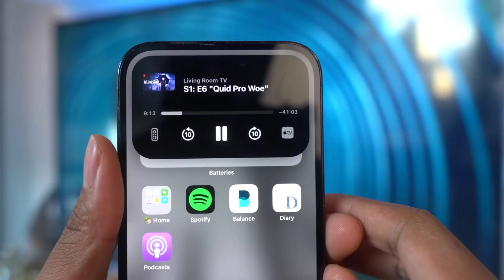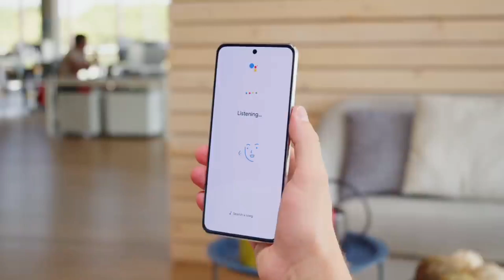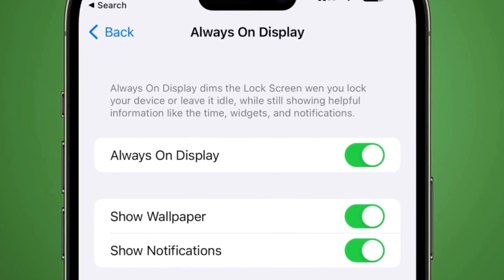Why iOS is Better than Android!2023 আইফোনের জয়?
Let me start by saying that I like Android phones. I love the variety of hardware and myriad software customization options. Samsung's Galaxy S10 and Google Pixel 3 are especially compelling for those who want the sexiest design and most compelling camera, respectively. But when most friends and family ask me what phone to buy, I tend to recommend iPhones over Android.

top reason that why iphone us better than android phone bangla -

About Us : We Make Video About Ethical Hack, Earn Money Online, mobile review, tips and tricks, mobile unboxing, app making, website in our Bangla Language